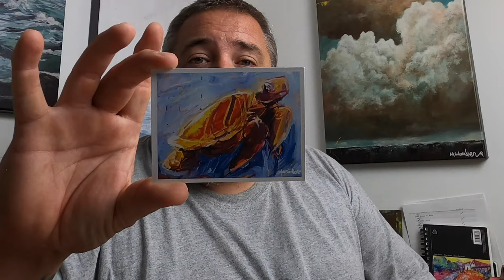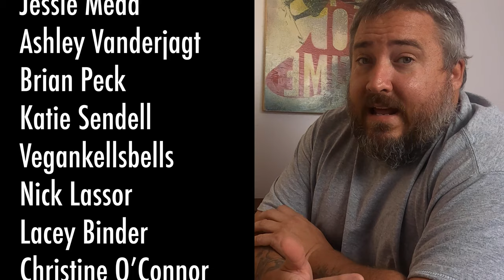Back 2 School Advice For The Kids - VLOG 128